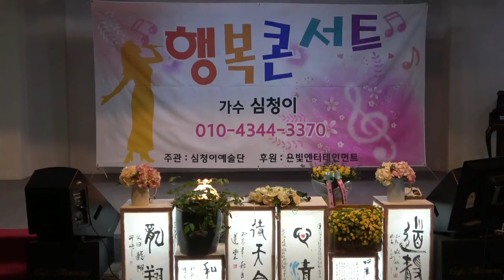곽동자:자갈치 아지매(원곡:이혜리) 심청이예술단 신년회 및 제13회 행복 콘서트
2020년1월11일 심청이예술단 신년회 및 제13회 행복 콘서트 공연
🎶곽동자:자갈치 아지매(원곡:이혜리)